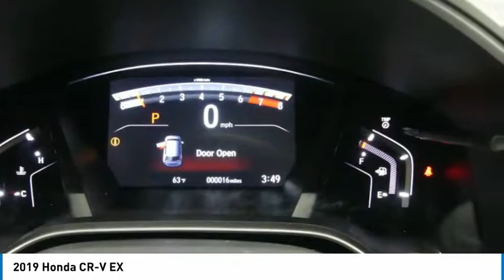2019 Honda CR-V 19HV217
2019 HONDA CR-V Tyler, TX
Stock# 19HV217

Find out why everyone is talking about this widely acclaimed 2019 Honda CR-V EX.

*This Honda CR-V EX Has Features To Talk About *